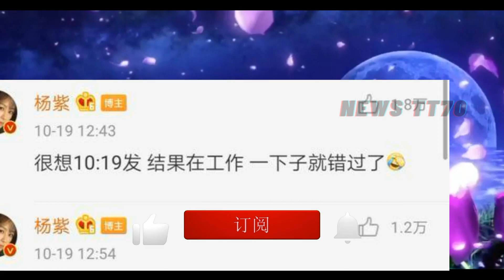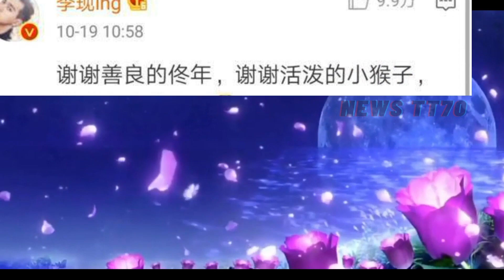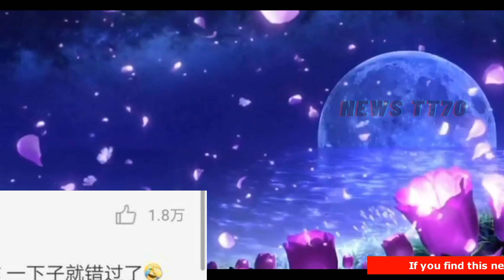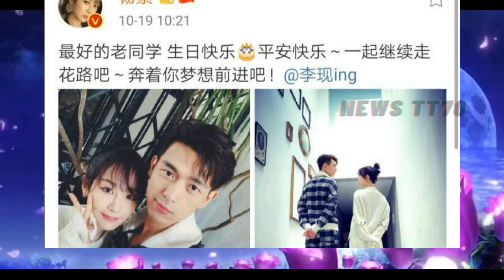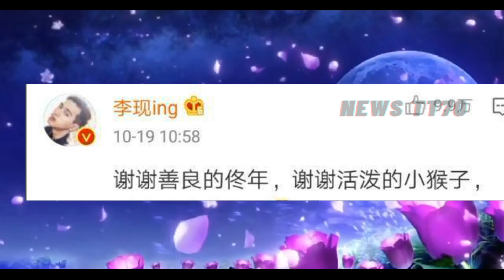ENG SUB - 杨紫 为李现庆生，杨爸 给#杨紫 取名#杨旎 奥 【NEWS TT7002月20日】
杨紫 为李现庆生，杨爸 给#杨紫 取名杨旎奥